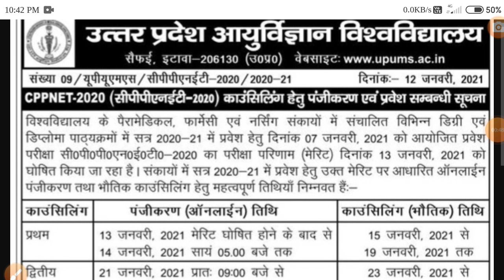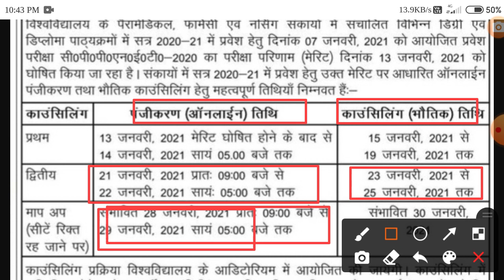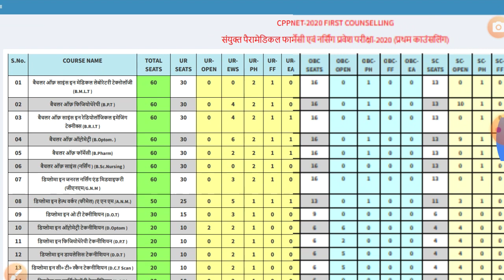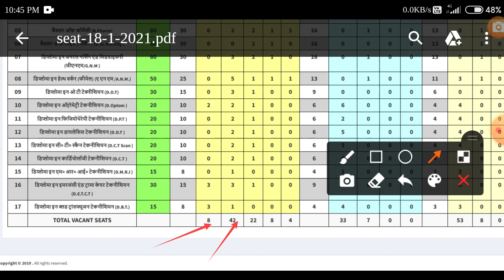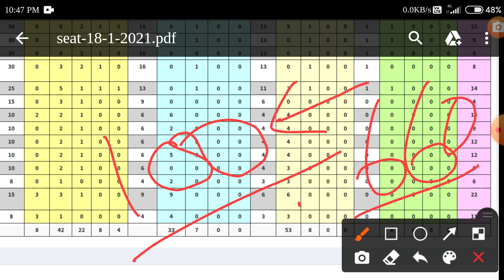CPPNET 2020 second counselling hetu registration /remaining seats /second counselling